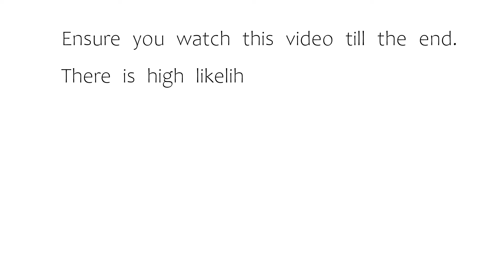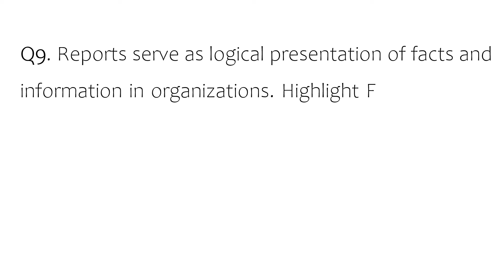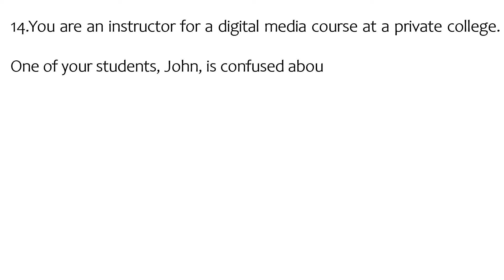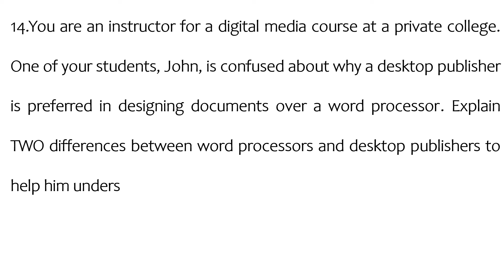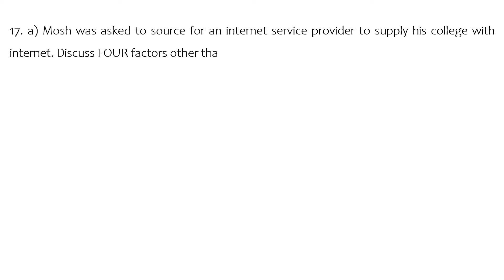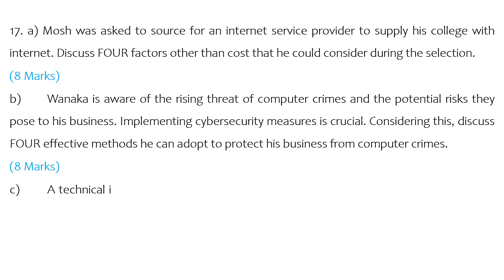Demonstrate Digital Literacy Level 6 Cdacc Past Paper July 2024